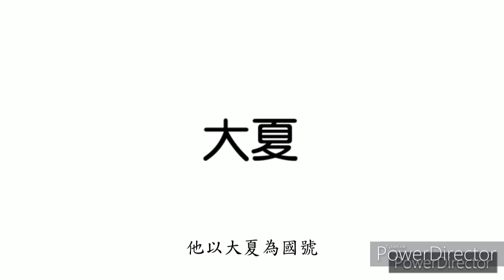西夏的興起 党項民族的崛起｜小葉談少數民族史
西夏是党項這個少數民族所建立的國家，為李元昊所建立。西夏與宋朝的連年征戰加重了宋朝的財政負擔，因此才有了後來的王安石變法及新舊黨爭的出現。